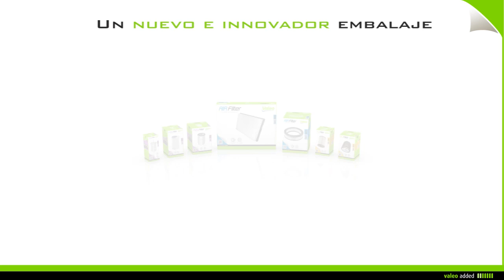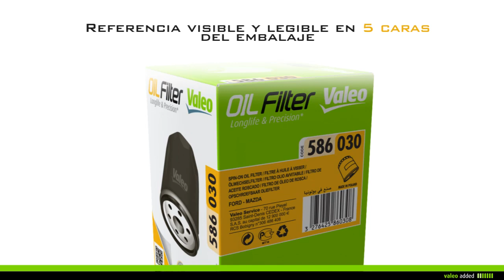[Driving Assistance] !Valeo simplifica la filtración!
La filtración motor por Valeo: larga duración y precisión

Valeo recomienda:
- sustituir los filtros de aire, aceite y habitáculo cada 15.000 km
- sustituir el filtro de combustible cada 30.000 km

Filtros diseñados para:
- retener partículas de hasta 40 µm, 2 veces más finas que el grosor de un cabello
- retener partículas de hasta 20 µm, 4 veces más finas que el grosor de un cabello

Referencias de filtros de aire Valeo: códigos 585 000 a 585 999

Referencias de filtros de aceite Valeo: códigos 586 000 a 586 999

Referencias de filtros de combustible Valeo:
Para motores de gasolina: códigos 587 000 a 587 499
Para motores diesel : códigos 587 500 a 587 999

¡Con Valeo, cambie su filtro fácilmente escaneando el código QR que encontrará en nuestros embalajes!